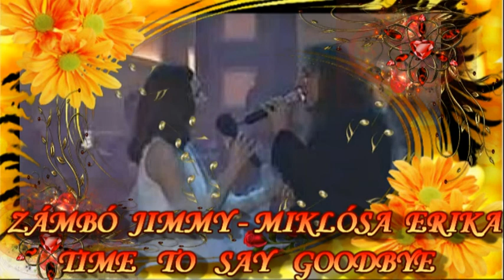♥♥♥ ZÁMBÓ JIMMY & MIKLÓSA ERIKA - TIME TO SAY GOODBYE ♥♥♥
இڿڰۣஇڿڰۣஇڿڰۣஇڿڰۣஇڿڰۣஇڿڰۣஇڿڰۣஇڿڰۣஇڿڰۣஇڿڰۣ­­­­­இڿڰۣஇڿڰۣ
Zámbó Jimmy - Miért búcsúznál (Time To Say Goodbye) duett Miklósa Erika
Zeneszerző: Sartori Francesco
Szövegíró: Quarantotto Lucio
Magyar szöveg írója: Turczi István
DALSZÖVEG
Nem adhattam semmi mást, mint árva lelkem csöndes vallomását.
Nem értettem, miért választod a téli város dermedt hallgatását.
Kár, hogy a fény úgy elszállt, elszállt.
A múlt nincs feledve, vársz rá, csak jönne végre,
de már oly messze, múló szép regény tél ünnepén,
nagyon fáj még, de vége.

Time To Say Goodbye – a szív különös táj.
Álmodtunk a helyről, hol még kívülünk senki se járt és már búcsúznál...
Ha szeret az ember, mindenre kész.
Én tudom, hogy hiába mész. Itt maradsz örökké...

Nem adhattam semmi mást, csak büszke lelkem kóbor lázadását. Arcomon a hó már rég úgy ég, úgy ég.
Lángra gyúlt az emléked úgy ég, messzi fénye világít úgy ég,
mint rég úgy ég, mint rég.

Én tudom, hogy hiába mész.

Itt maradsz örökké hát mért búcsúznál.

Mégis fáj.
GYERTYÁKAT IS LEHET GYÚJTANI A GYERTYALÁNGON LÉTREHOZOTT OLDALÁN !
இڿڰۣஇڿڰۣ ♥♥♥ MINDENKINEK KÖSZÖNÖM SZÉPEN AKI MEGNÉZI EZT A  VIDEÓM , MEGHALLGATJA EZT A SZÉP  DALT ..JIMMY EMLÉKOLDALÁRA  KÉSZÜLT !  ♥♥♥
KELLEMES  ÚJ HETET , DÉLUTÁNT , ESTÉT SZÉP ÁLMOKAT KÍVÁNOK NEKTEK BARÁTAIM , ISMERŐSEIM , HATÁRON INNEN ÉS TÚL... ! ♥♥♥ :)
இڿڰۣஇڿڰۣ ♥♥♥ : PUSZI :RÓZSIKA ♥♥♥இڿڰۣஇڿڰۣ
♥♥♥ EZ EGY NON PROFIT VIDEÓ ! ♥♥♥ :)